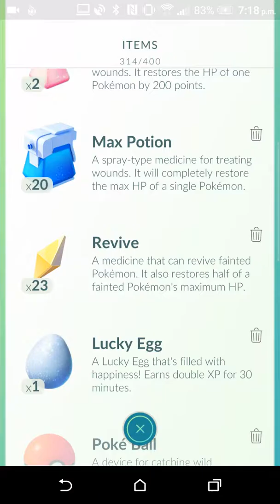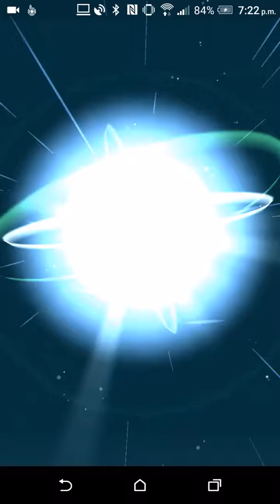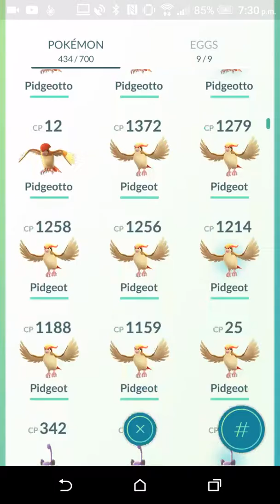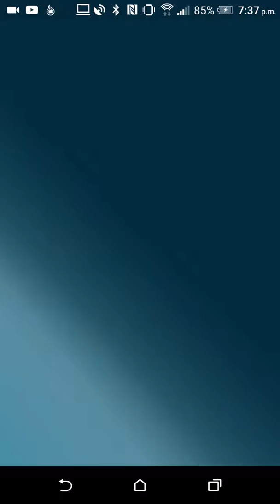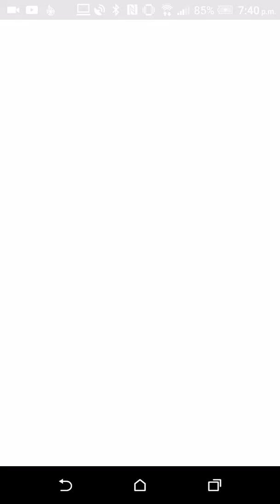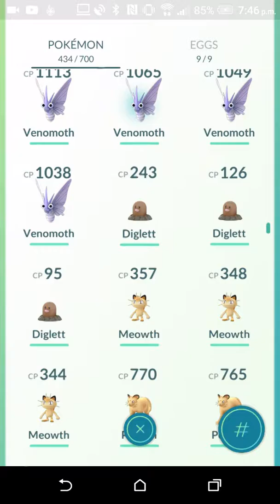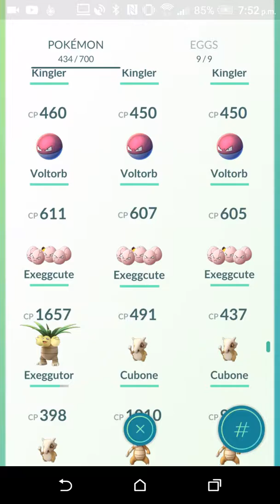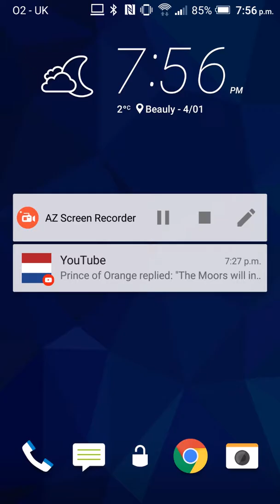Let's Play Pokemon GO #02 | 70,000 XP and Charizard evolution